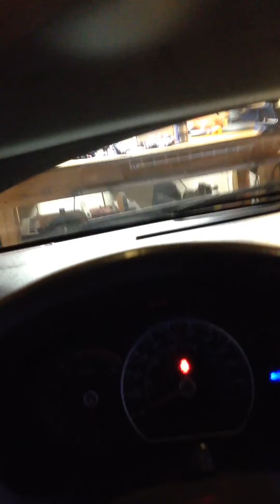Suzuki SX4 Coil Over Plug Misfire.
SX4 coil over plug malfunction, flashover. Note: For fault isolation purposes, the plugs were replaced, (gapped and torqued) one week prior. The airbox/filter is removed for clarity. Note 2: The issue has since been rectified with the replacement of the ignition coils (after market Spectra Premium p/n c-771 about $34 Canadian each @ time of publishing).